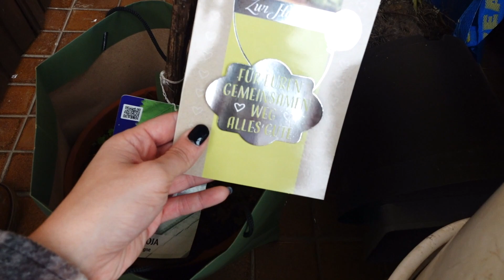Schrebergarten Vlog #37: Gartenupdate im November & Kräuter ernten | MICEKÖRNCHEN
Ich bin Krissi. Im heutigen Video nehme ich Euch endlich mal wieder mit in den Garten! Ich gebe Euch ein kleines November Update und ernte ein paar Kräuter für den Winter.

In unseren Videos:
*Lotus Grill
*Unkraut Säcke
*Smartwatch & Armbänder
*Sage Barista Touch

Postfach:
Kristin Kampmann
Postfach 19 01 23
42701 Solingen
Kameras:
*DJI Osmo Poket
*Sony ZV1
Schnitt: iMovie / Adobe Premiere CC Pro